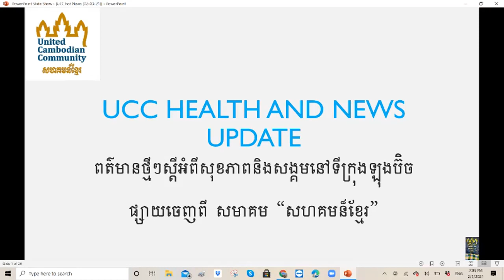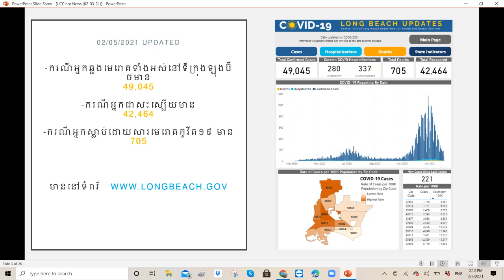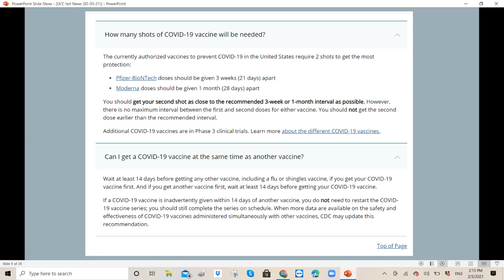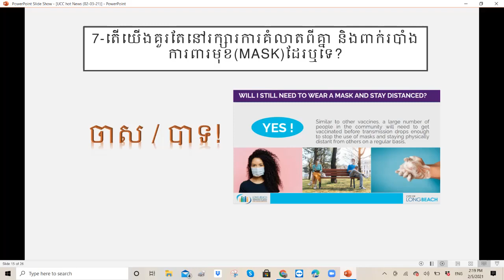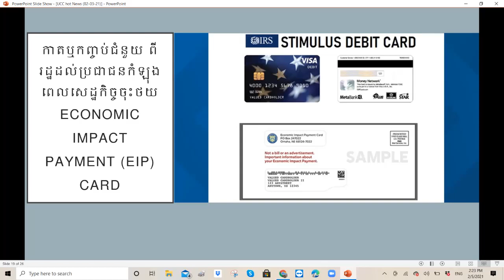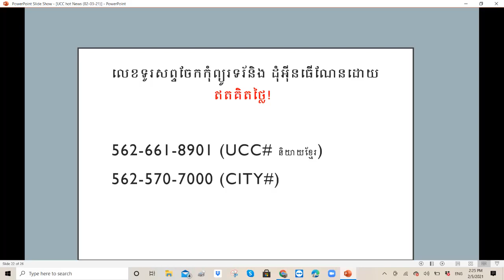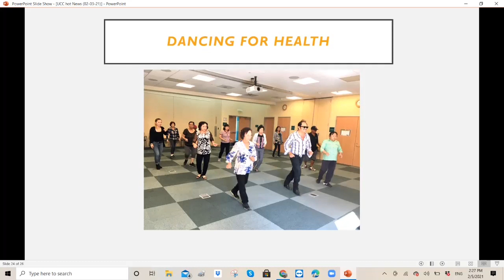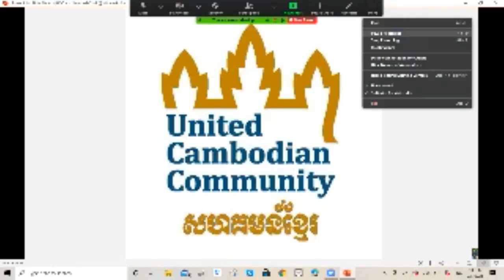Hot News from UCC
This is the latest update news from United Cambodian Community on health updates, Covid-19, the vaccine and other issues in the community.

If you have any questions please call our office at 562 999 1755